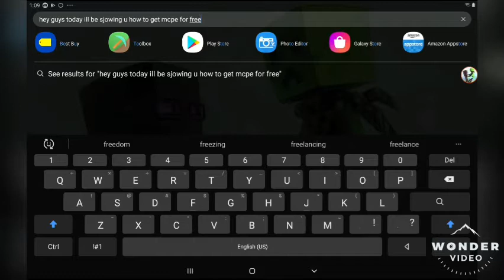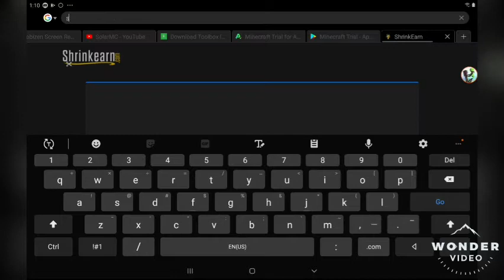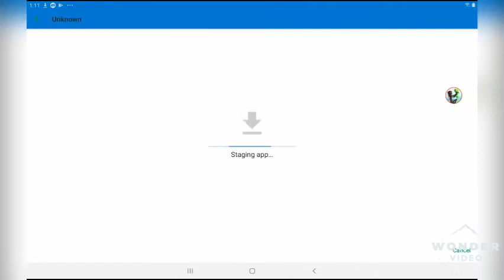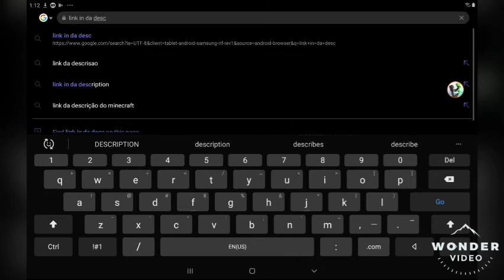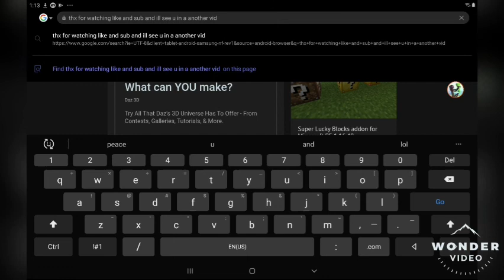how to get minecraft for free! android only AND LOTS OF UPDATE OPTIONS